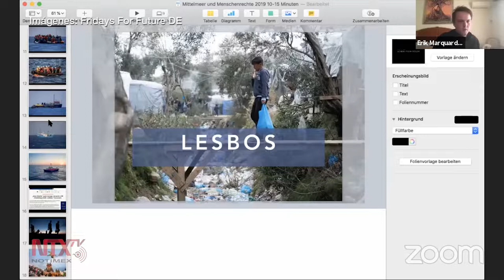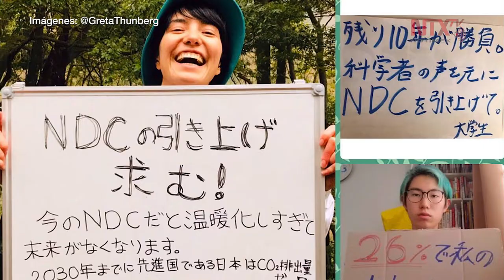Crisis por COVID-19 cambia protestas climáticas de calles a internet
Los activistas de la acción y la justicia climáticas utilizan ahora  Internet, para construir un movimiento de masas en línea